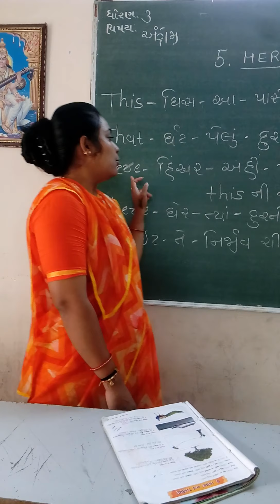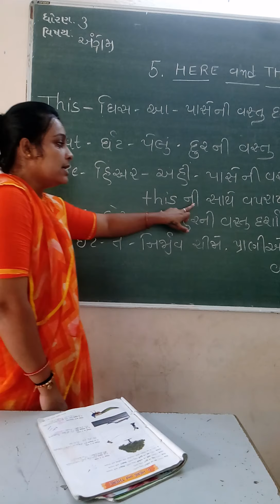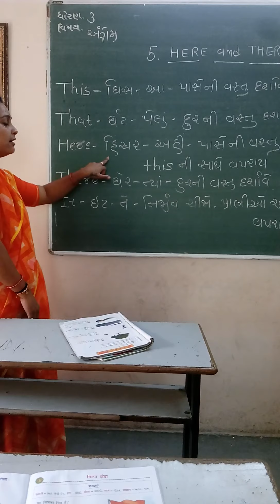STD-3 ENGLISH CH-5